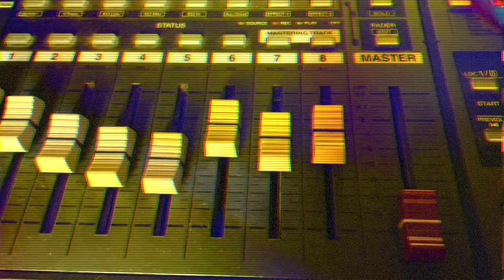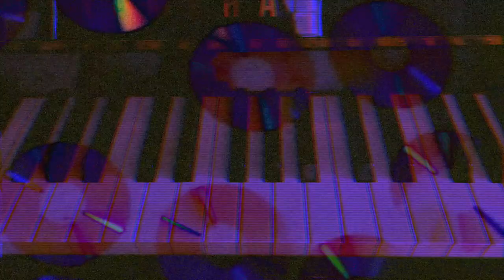L a z u l i _ y e l l o w; Vivi Vulture - Bodega Mega (Official Video)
Music & visuals written and produced by L a z u l i _ y e l l o w & Vivi Vulture.

Proud to present “Secret Levels” as a full 50/50 split between myself and Vivi Vulture (Matt Walsh). I feel like the album is a perfect blend of our styles. Matt is a great keyboard player and has written a some amazing progressions and ideas that I was able to write on top of and manipulate. The process was always some variation of us sending one another half a song and we would finish or craft it into something different. A blend of vaporwave, mallsoft, vgm and so much more.